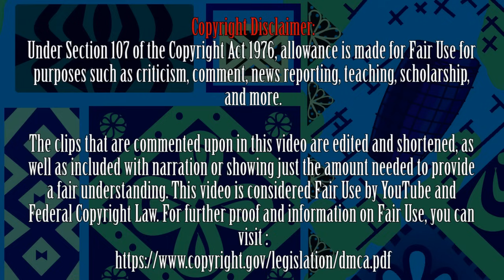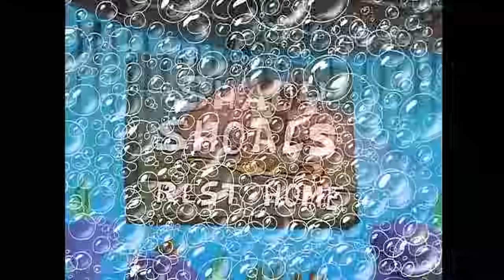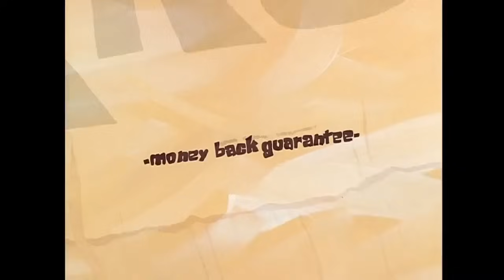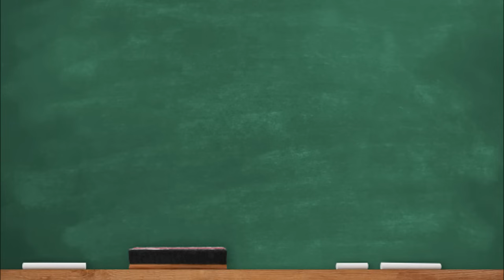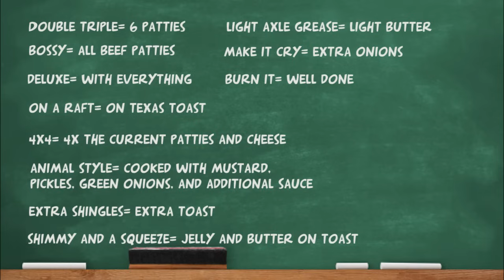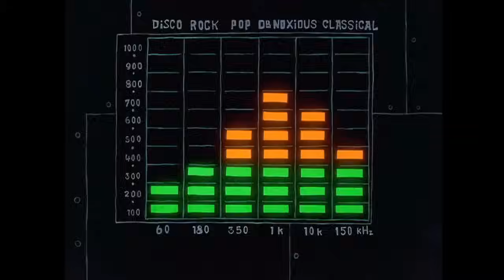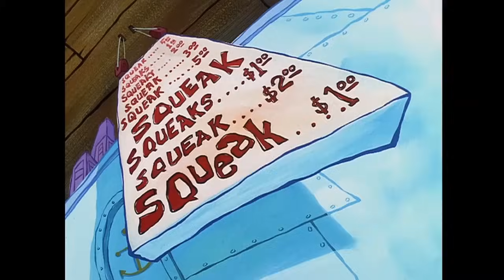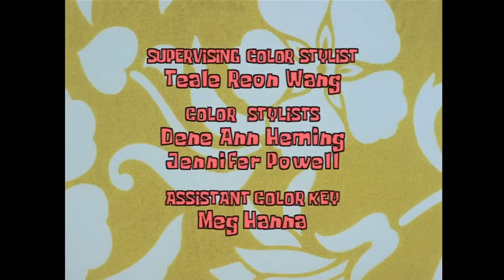The Greatest Season of SpongeBob SquarePants (Part 2)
On Today's Nostalgic walk down memory lane, we're going to dive further into Season 1 of Spongebob!